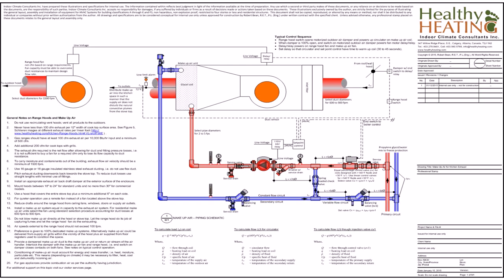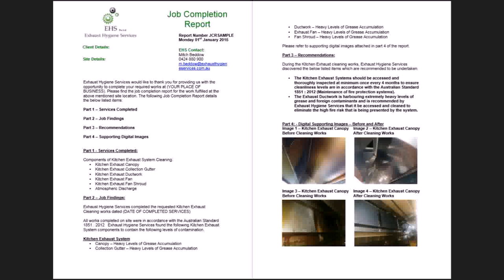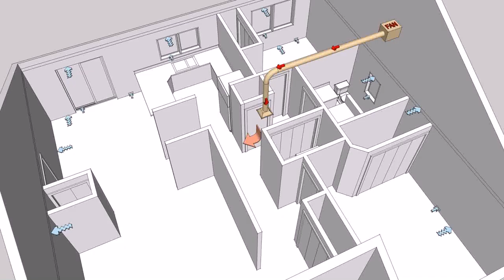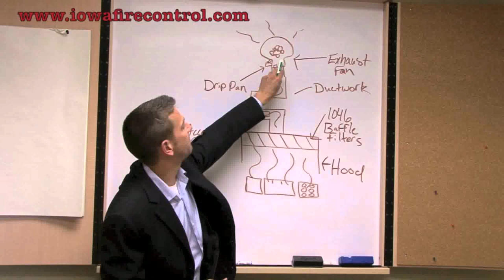Kitchen Exhaust Fan How It Works - Gif Maker DaddyGif.com (see description)